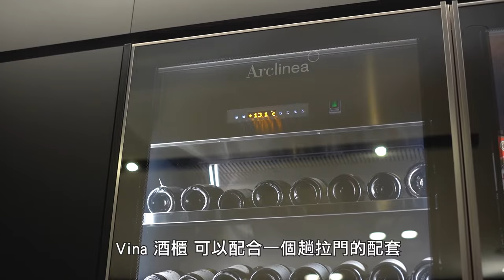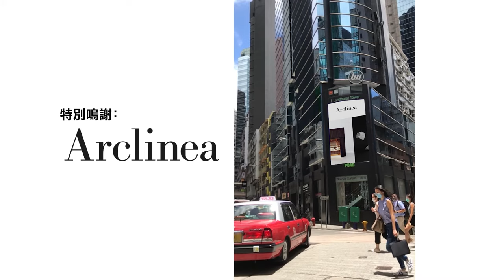家+添品味 ~高端廚櫃 Arclinea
廚房是每個家庭必備，有冇想過櫥櫃可以跳出廚房嘅框框成為你家中一件賞心悅目嘅藝術品呢？Anson今次帶大家來到Arclinea，欣賞高端廚房設計。
​Arclinea 於1925年，由Silvio Fortuna創辦，於意大利卡爾多尼奧成立。​Arclinea專注於高端、優雅線條的廚房設計，以創新意念為空間解決方案，提升生活品味。
一站式室內設計及工程管理，查詢或預約